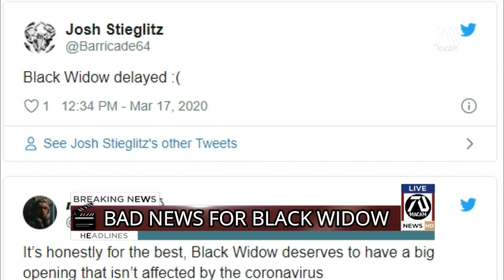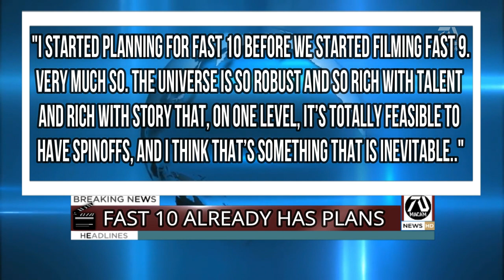Fast and Furious 10 Already in The WORKS! Black Widow CANCELLED!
Black Widow CANCELLED! Fast an Furious 10 Already in The WORKS!

I just want to apologize if I have wrong pronunciation in advance since my first language is not English.Also I make majority fan fiction videos I think I want to expand the horizon by making real life movie news related to the "dream" trailers I make. I think as the heart of the channel dedicated to movie fans, I think its a great addition to the channel. All my videos are created using Wondershare Filmora video editor and Pizap photo editor.com and from picmaker.com.

This video may contain fan trailers available in the channel! Creating this video take days to produce and publish. I do lots of research and takes a lot of time.

► Video Credit: ALL VIDEOS HERE ARE OFFICAL TRAILERS